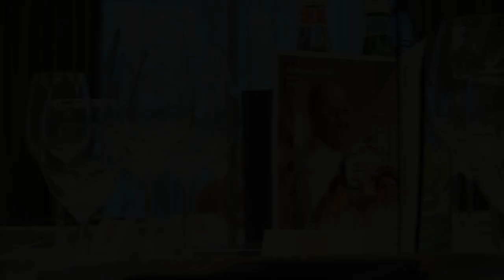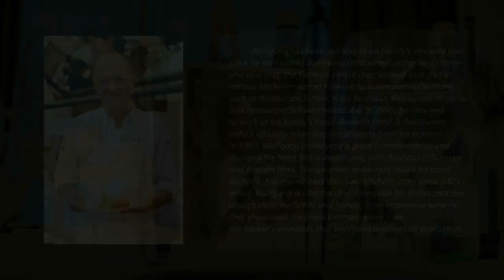Comme c’est bon:“Pink Poached Venison,Wine Yeast,Pepper Flavors,Carrot Structures”byWolfgang Becker"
20th WORLD GOURMET FESTIVAL
Anantara Siam Bangkok